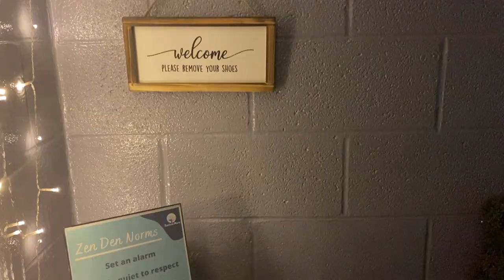Vloggy Vlog 04| Wax Appointment| Luau Surprise Party| Park Dates| 2nd Pole Dance Class| DajiaNicole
Welcomeee Back to another quality vlog! This week was very busy trying get things in order but I also enjoyed some party time & relaxation! I also enjoyed my pole dance class and I'm getting better ya'll! Leave some comment of some videos ya'll would like to see on this channel!